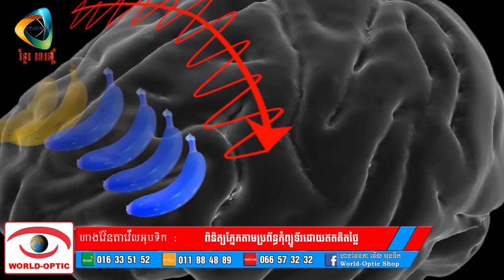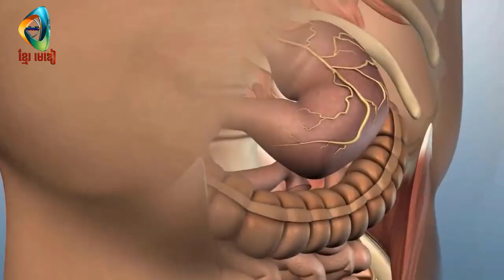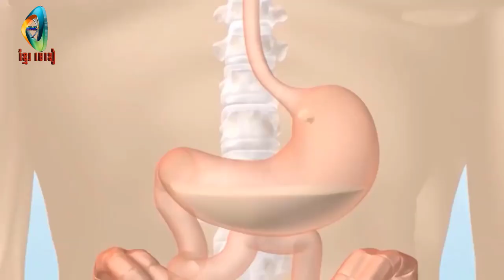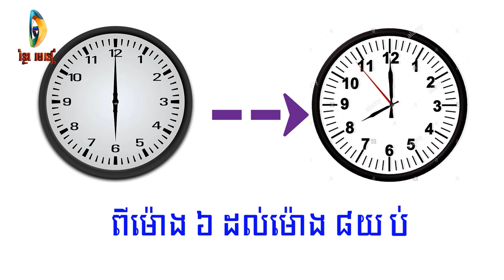ETTM#​ Eating right every day.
Thanks!